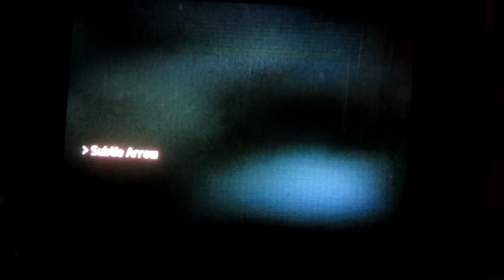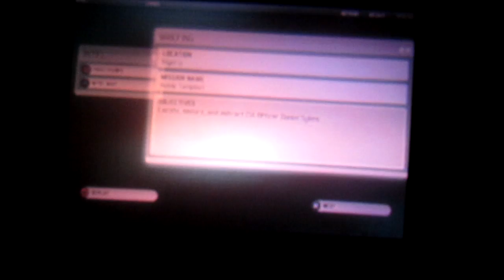Ghost recon Futuristic soldier part 4